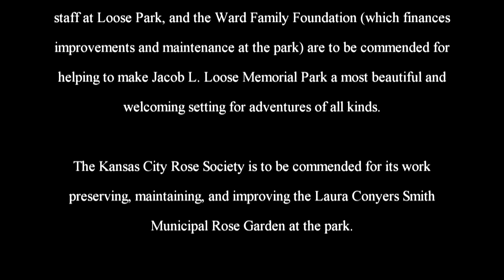The Adventures of Rasta Bowwow - Episode 2350 - 02 21 2020